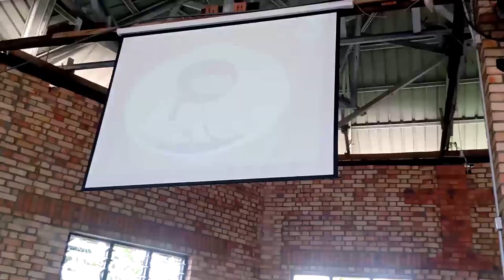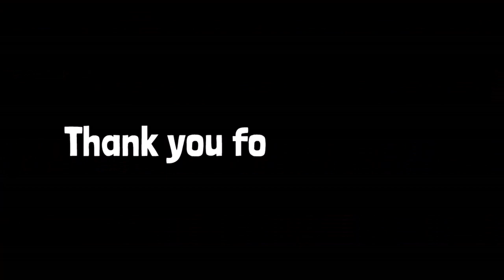Ghana Christian International High School - PAC celebrates African Day | Ghana's Independence Day🔥🔥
In this video, we celebrate African Day in GCIHS.